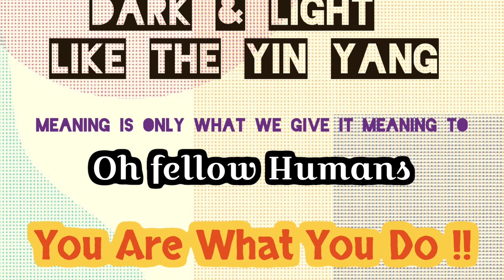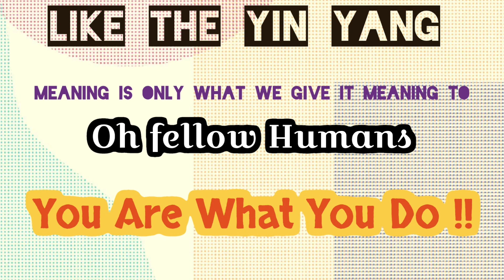Retro Space 1 By KLR1980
Chill Sci Fi